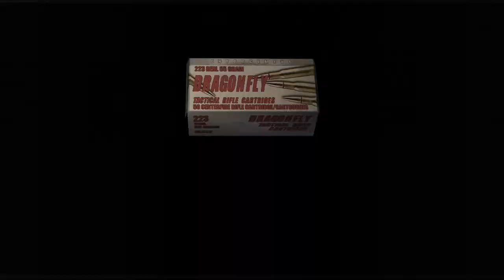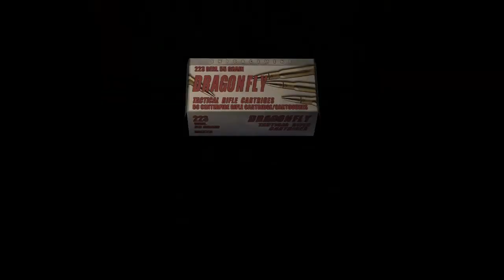WHEN DO I FIGHT A BOSS? Resident Evil 4 Part 22 - Corey Chronicles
I just want a boss fight for god sake